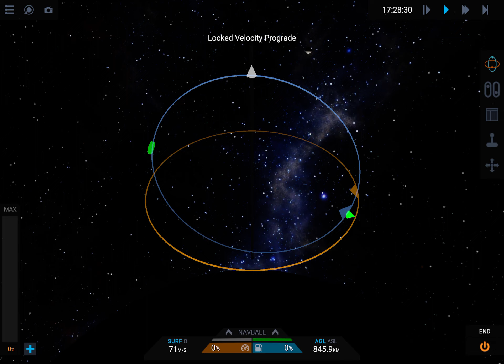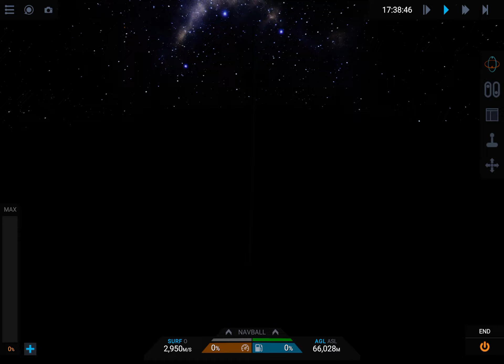Slim boy (SimpleRockets)